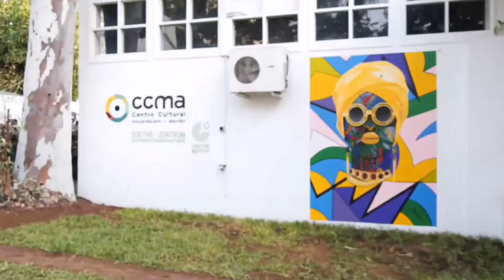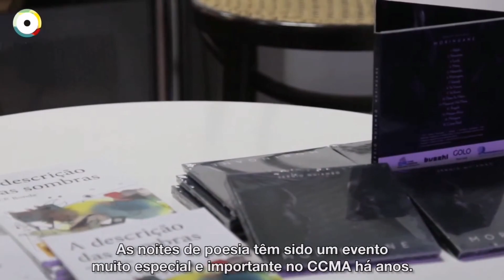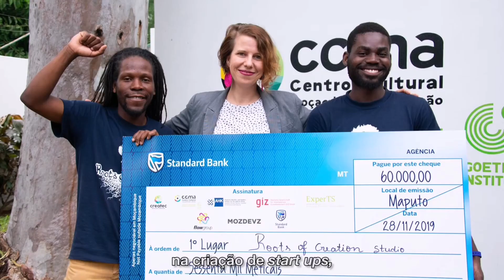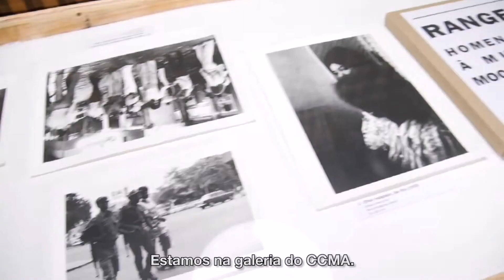Apresentação do CCMA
Promovendo o intercâmbio Cultural e Linguístico